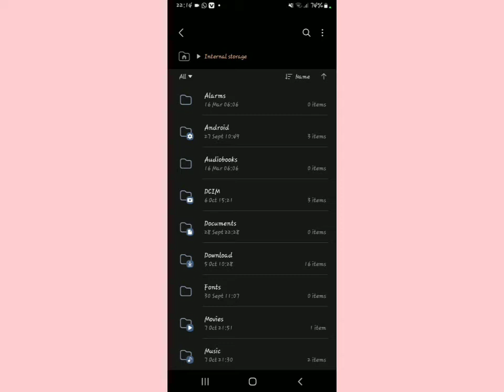how to fix telegram folder not showing in file manager Android 2022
in this video I am going to show you how to fix telegram folder not showing in file manager Android